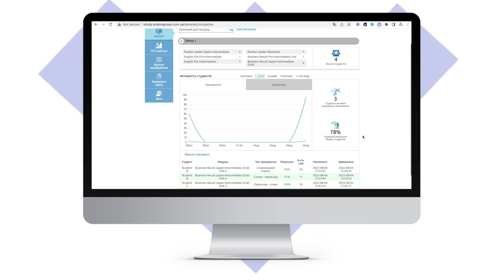iStudy for HR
Empire English School